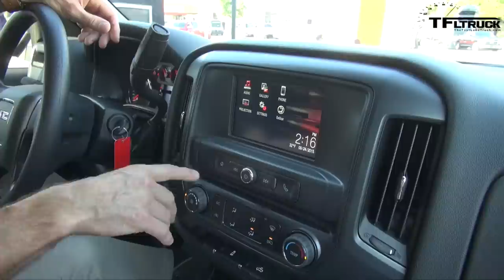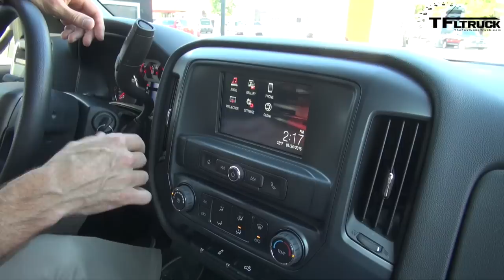2016 GMC Sierra: Fresh Look, 8-speeds, and Swing Step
) The 2016 GMC Sierra lineup is getting a fresh look with a redesigned grille and front facia. Check out the blacked out Elevation edition Sierra. More models are getting the 8-speed automatic transmission. Apple CarPlay and Android Auto are available. And check out the new "swing step". It's the retractable running board that also swings back to ease access to the bed.